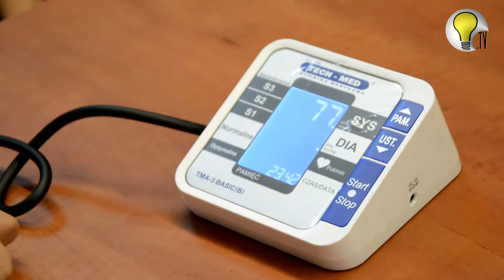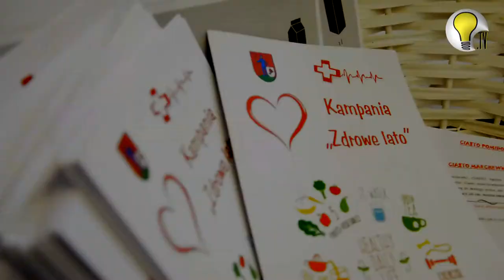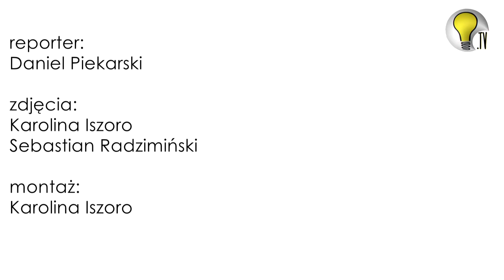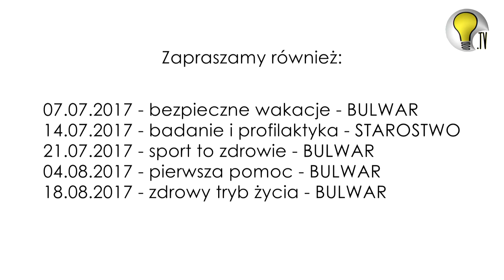DZIELNY PACJENT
Tym razem Daniel postanowił się zbadać. Wybrał się więc do Centrum Użyteczności Publicznej w Ostródzie. Na miejscu była gotowa ekipa, aby sprawdzić, czy Daniel jest dzielnym pacjentem :) A to wszystko dzięki kampanii "Zdrowe lato" zorganizowanej przez starostwo ostródzkie! Wy też możecie się zbadać!

Uwaga! Telewizja RzeczJasna może zawitać także do Twojej Organizacji. Robicie coś ciekawego, chcecie się swoimi działaniami pochwalić innym?